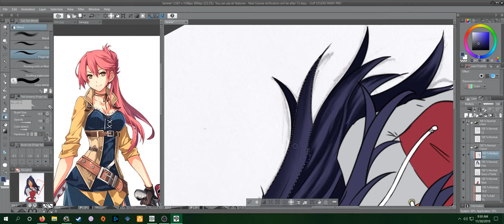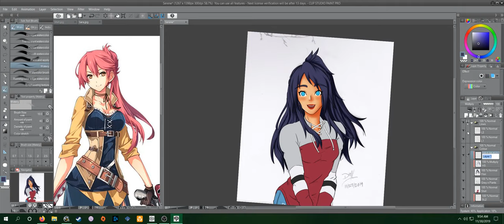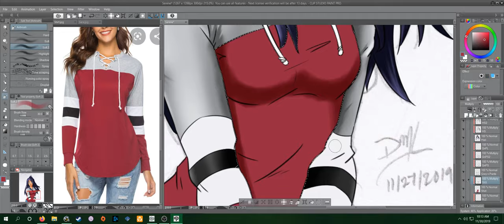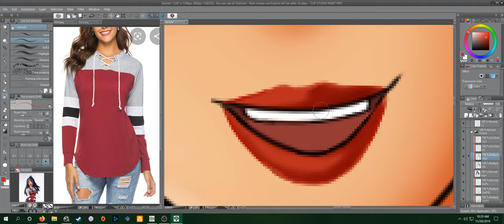Colour Lab XCIII: Serene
Anya isn't dressed the warmest here but the snowy background matches her eyes lol

DJ Okawari - Luv Letter